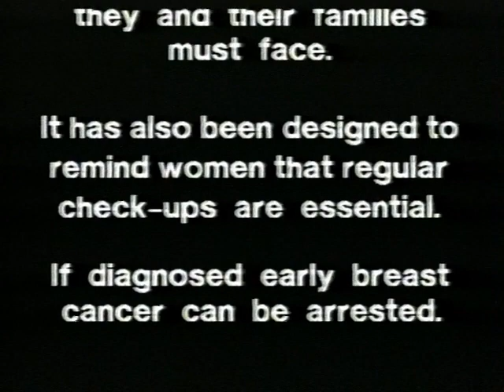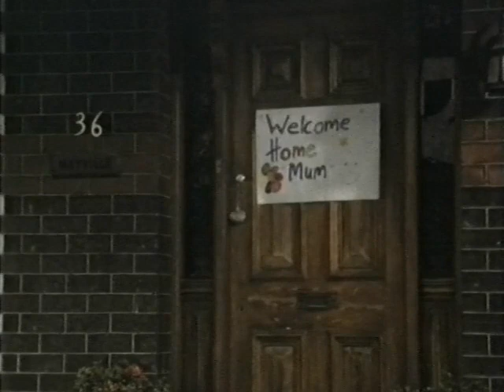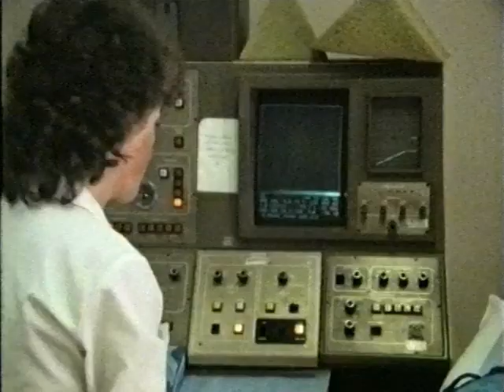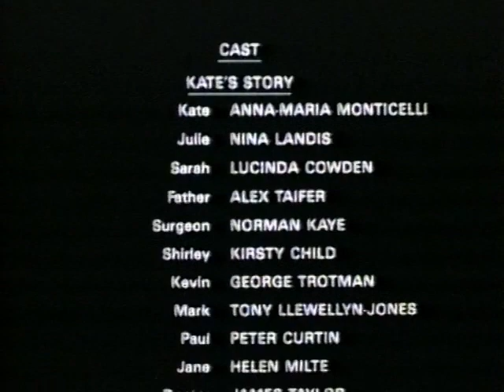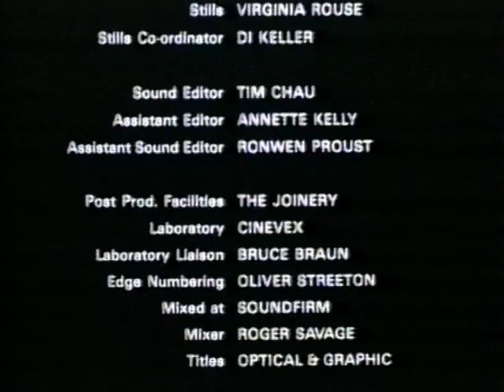Handle with Care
A film about Breast Cancer in Australia - 1985.
Starring Anna-Maria Monticelli, Monica Maughan,
Introducing Bettina Arndt, Written by Anne Brooksbank, Produced by Anne Landa and  Andrina Finlay, Directed by Paul Cox.
Copyright Alsof Pty Ltd Sydney Australia 1985
Digitised at request of J Bradley.
54 min.